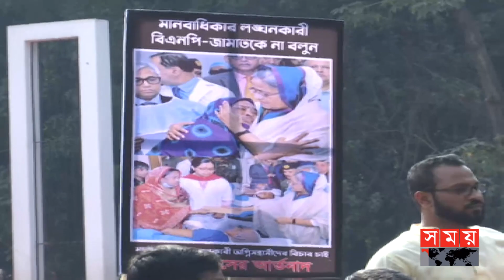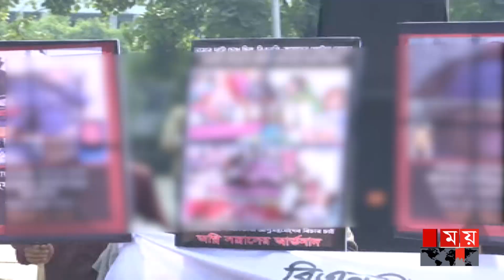বিএনপি-জামাতের স-হিংস-তার শিকার স্বজনহারাদের মানববন্ধন | Dhaka News | Shajahan Khan | Hasan Mahmud